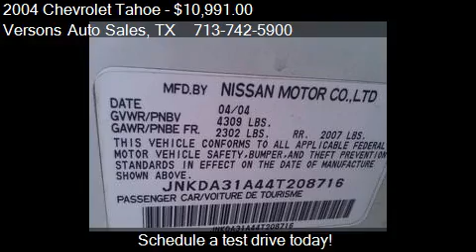2004 Chevrolet Tahoe 2WD - for sale in Houston, TX 77076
Versons Auto Sales
110 W. Little York

Come test drive this 2004 Chevrolet Tahoe 2WD for sale in Houston, TX.

NO SE PREOCUPE SOLO TRAE TU PAGO INICIAL EN pintura CASH.Perfect! Muestra muy bien! A / C estÃ¡ helada! No fumador. Muy limpio interior. Millas reales. VERSONS AUTO SALES    INICIO DEL ninguna verificaciÃ³n de crÃ©dito! Se aprueba con su enganche HOY!    TODO LO QUE NECESITA TRAER ES: Tu pago, 8 REFERENCIAS, prueba de ingresos! Perfect paint! Not a single dent or scratch! Actual miles. Always Garaged. Clean title. Well maintained. YOU ARE APPROVED WITH YOUR DOWN PAYMENT TODAY!!!    ALL YOU NEED TO BRING IS: YOUR DOWN PAYMENT, 8 REFERENCES, PROOF OF INCOME!